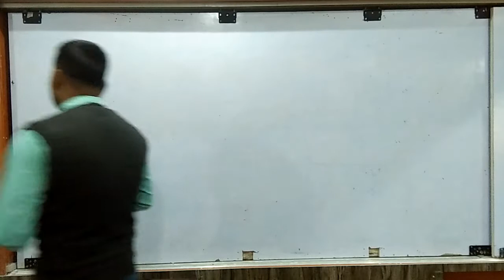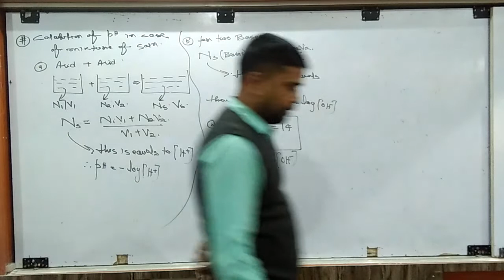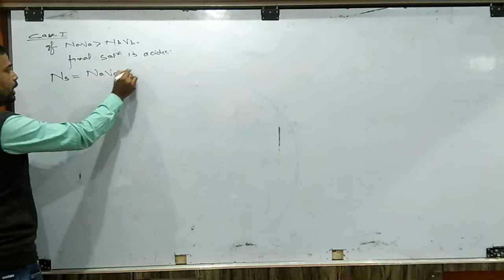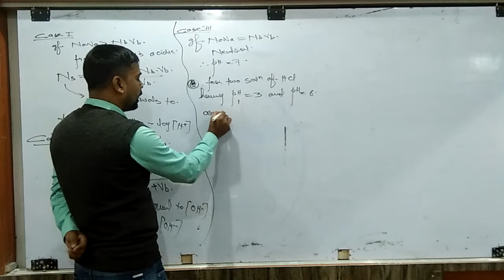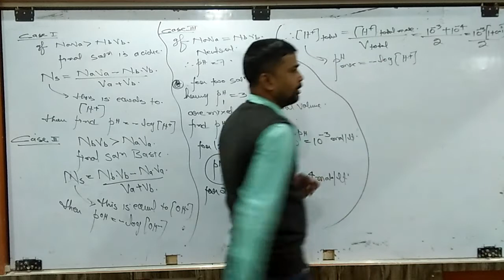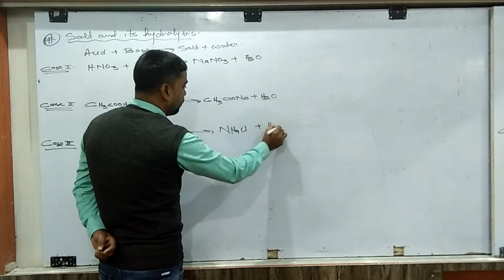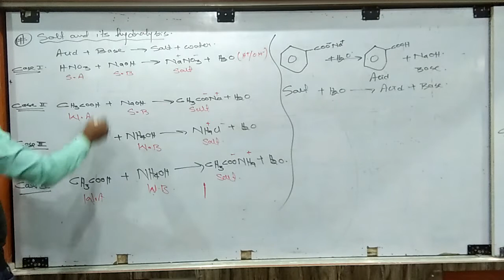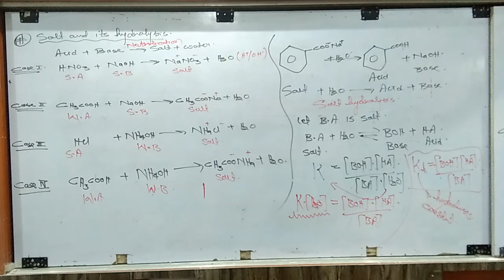28th Dec 2021 | Class-11th | Chemistry - Ionic Equilibrium-PH Part II and Salt Hydrolysis | By RKS.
Recorded Video Lecture of Online Live Class by Srivastava Classes of "28th Dec 2021 | Class-11th | Chemistry - Ionic Equilibrium-PH Part II and Salt Hydrolysis | By RKS.".
Call For Any Query : 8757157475 | 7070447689 | 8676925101.